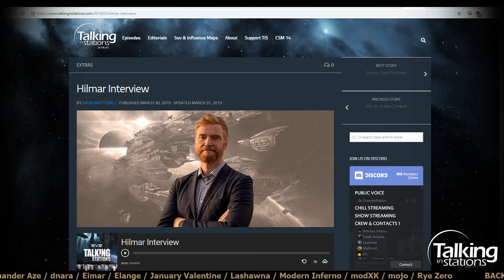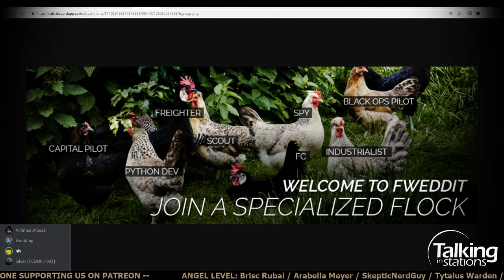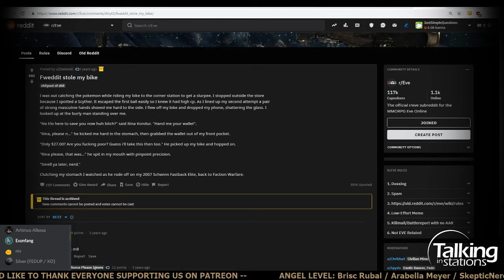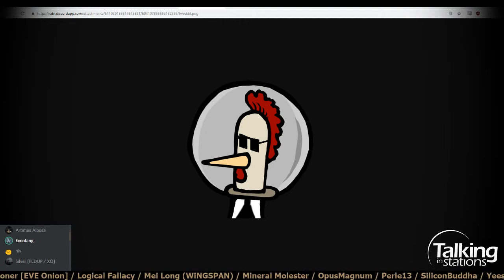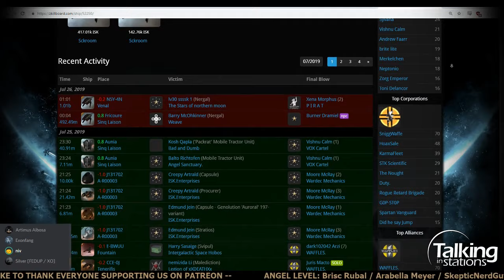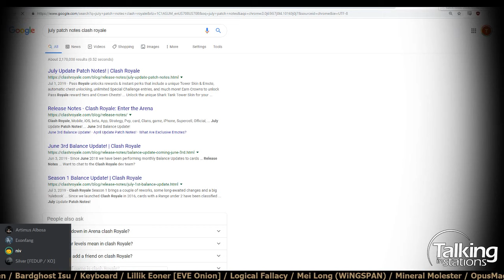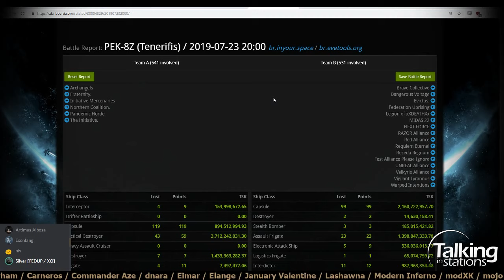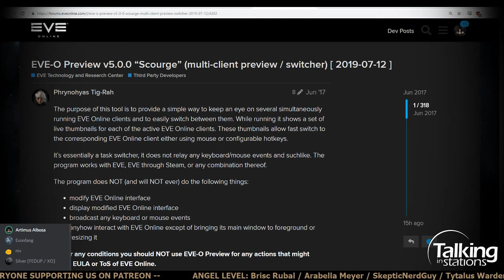Talking in Stations — The History of Fweddit (S3E6)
Time-mark your favorite moments in your comments. Here are some we liked: Exonfang and Nivlac Hita from Fweddit, sit down with Artimus and Silver to give an overview of the history of their storied corporation. Other topics covered include a reminder and some early thoughts about the upcoming Hilmar interview for Episode 7, an update on the Southern War, and information about Hard Knock's return.

Talking in Stations — Season 3, Episode 6

Guests:
Nivlac Hita (Fweddit [Free Range Chikuns])

TIS Crew:
Artimus Albosa (A Blessed Bean [Pandemic Horde])
Silver Suspiria (Mecha Enterprises Fleet [Federation Uprising])
Exonfang (Fweddit [Free Range Chikuns])
Matterall (Destructive Influence [Northern Coalition.])